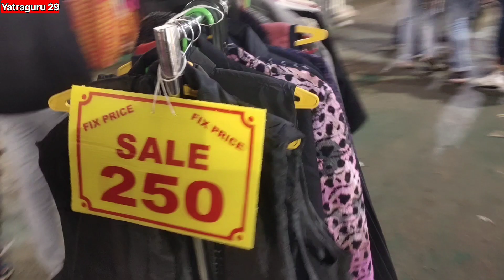ऐसे झूले जो पहले कभी नही देखे | भोजपाल महोत्सव मेला 2023 दशहरा मैदान BHEL भोपाल | Bhopal mela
Bhojpal Mahotsav Mela 2023
Bhopal mahotsav mela 2023
bhopal mela
bhojpal mela
bhopal mela dashera maidan
bhojpal mela dashera maidan
winter mela in bhopal
winter market in bhopal
top 10 tourist places in bhopal
best tourist places in bhopal
bhopal dairy
bhopal tourist places
भोपाल महोत्सव मेला
भोजपाल महोत्सव मेला
winter cloths market in bhopal
bhopal ka sabse sasta market
bhopal ka chor bajaar
garam kapda market bhopal
nepali market in bhopal
kashmiri market in bhopal
adventure activities in bhopal
bhojpal mela kab lagega
bhopal mela kaha laga hai
bhojpal mahotsav mela kaha laga hai
bhopal mela kitne baje khulta hai
bhopal mela me entry charge kitna hai
yatraguru29
yatraguru 29